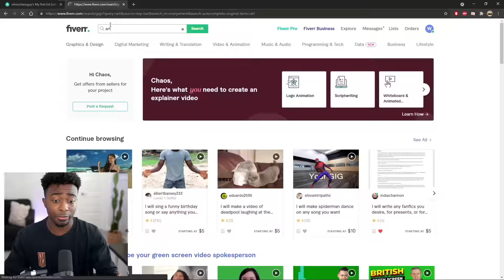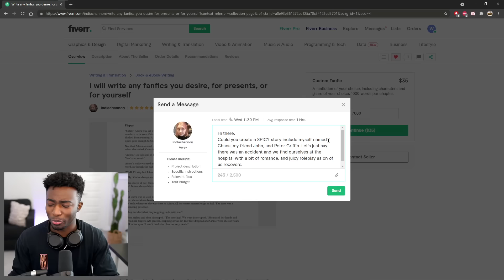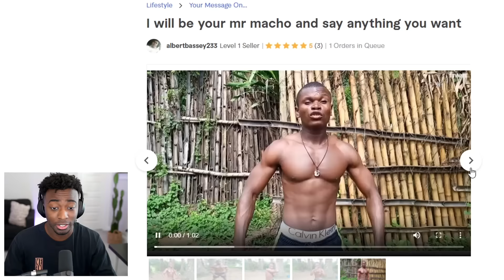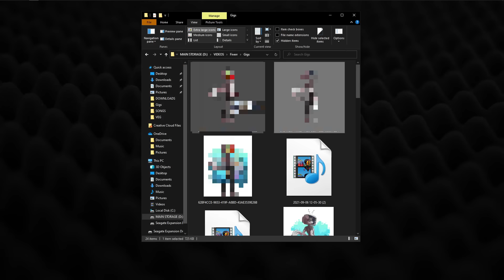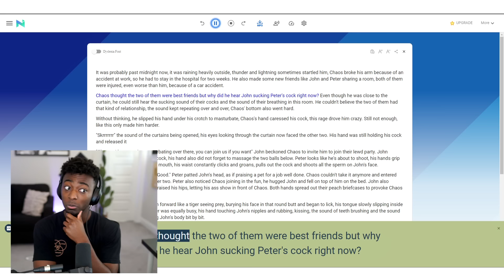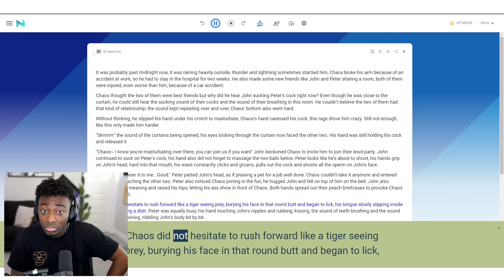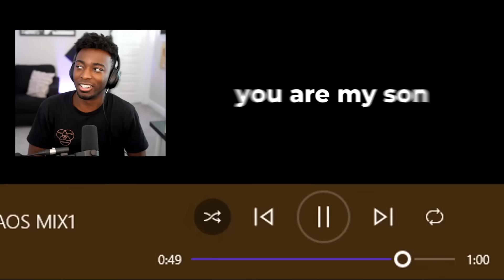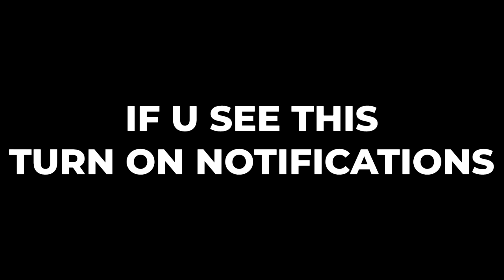I Paid Strangers to SAY TERRIBLE Things (SHOCKING RESULTS)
I Paid Strangers for Fiverr Gigs to say, roast and to edit AWFUL things... This made for some great reactions and funny moments.

" I Paid Strangers on FIVERR To Do TERRIBLE Things "
I paid strangers to SAY Terrible things on Fiverr